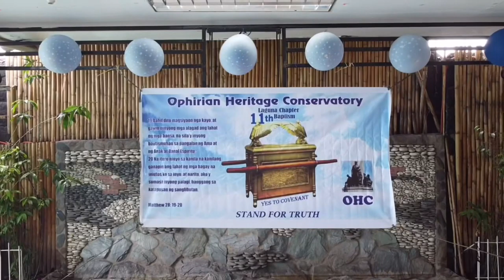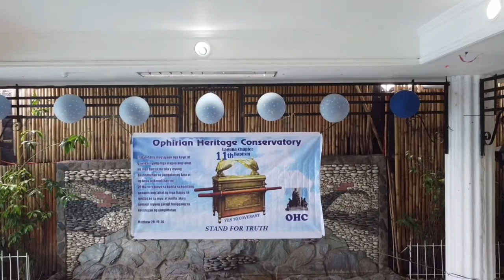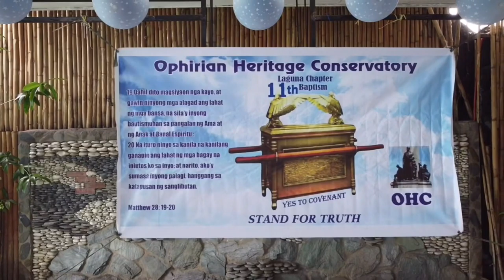AA OHC Laguna 11th Water Baptism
AA OHC Laguna
San Pedro June 06, 2021
Triumphant Return